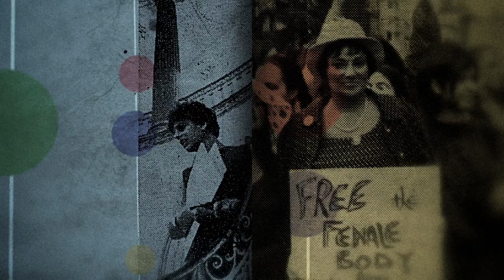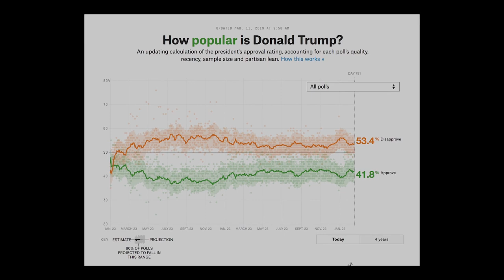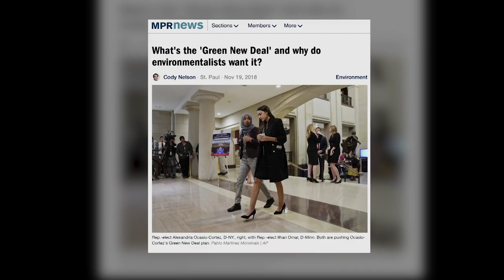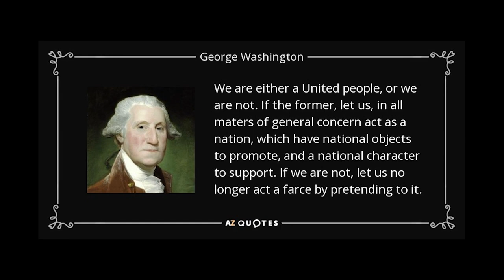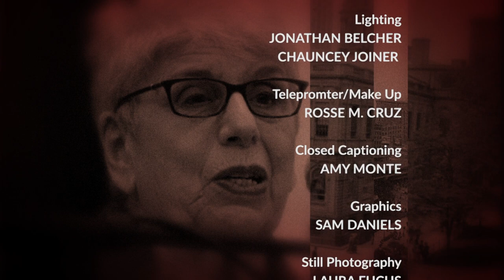Doug Muzzio Talks Politics | Eldridge & Co.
Discussing - with gusto - national, state and city politics, the Green Deal, Medicare for All, the "quirky" Electoral College, the president, and more, Doug Muzzio, Baruch College professor, describes his students as "hard working and engaged."
(Taped:03/05/2019 )

ELCO18014